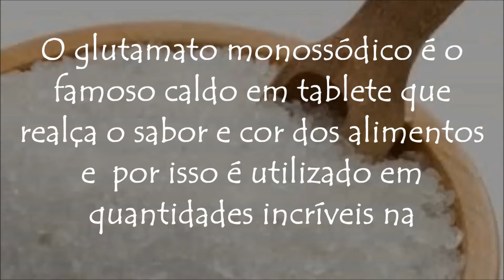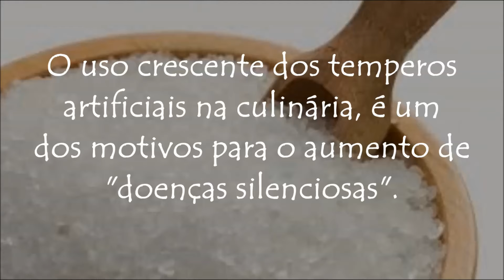🔴 Veneno na mesa - O perigo de temperar com os cubos de caldo!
Já percebeu como é impressionante a variedade de sabores que aqueles caldos em tablete têm?

Você pode comprar de carne, galinha, legumes, bacon, picanha, costela…

Cada vez mais, novos sabores vão surgindo e além de deixarem a comida mais gostosa, também atraem pela baixa gordura e calorias.

O problema é que, como se trata de um alimento industrializado, esses caldos vêm com muita química.
tratamento natural